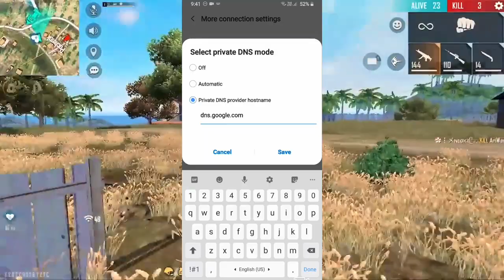FREE FIRE LOGIN PROBLEM | 100% WORKING SOLUTION😱 GAME എങ്ങനെ OPEN ചെയ്യാം😍 - Garena FreeFire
FREEFIRE LOGIN PROBLEM | FREEFIRE NOT OPENING PROBLEM

freefire game not opening
freefire not opening malayalam
freefire login problem malayalam
freefire not opening porblem solution